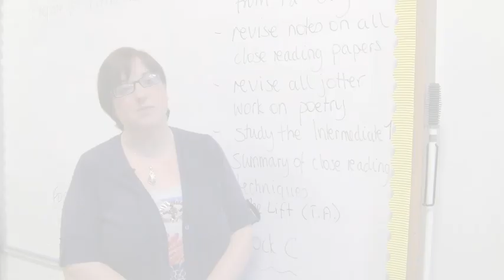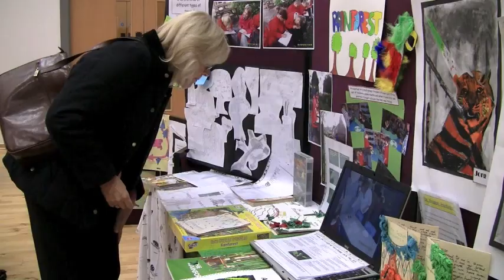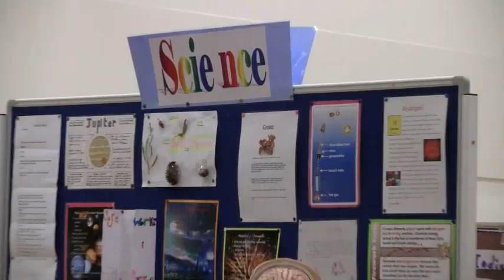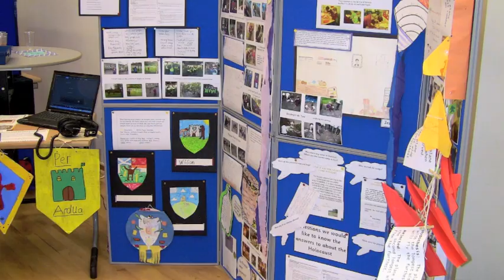Alva Academy - Inservice Day November 2010 - Curriculum for Excellence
A video presentation of the Alva Academy Inservice Day in November 2010, where we worked with teachers in our associated Primary Schools to share standards, share practice, share ideas & become inspired.